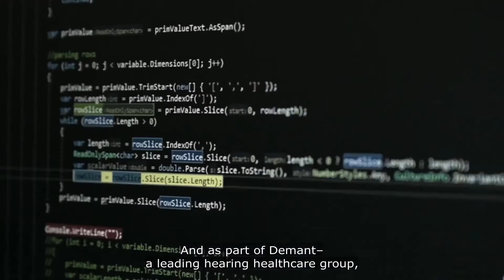Because sound matters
Sound is a powerful thing. It connects us to our loved ones and everyone around us. Throughout life, sound helps us learn and grow. Sometimes it excites and sometimes it makes us laugh.  It can move us and make us able to move others. Sound is key to communicating, socializing and empathizing. It's a powerful friend that lifts us up and helps us live a full life.
This is the power of sound.